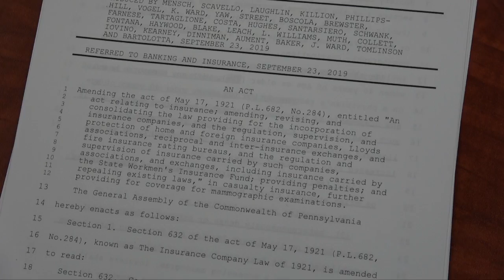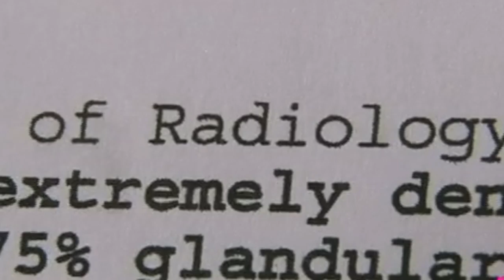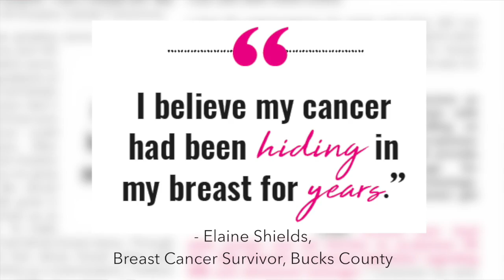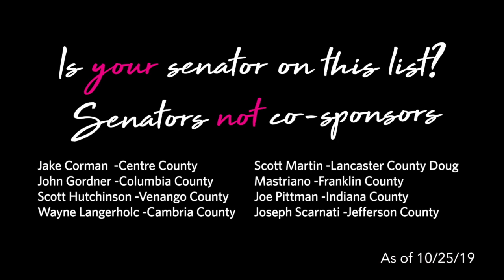YOU can make a difference!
Contact your state senator and ask them to co-sponsor this life saving legislation!